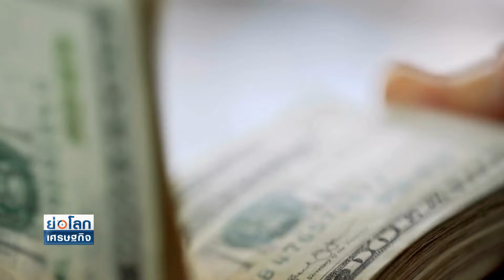สหรัฐฯ รายจ่ายพุ่งดันขาดดุลงบประมาณ | ย่อโลกเศรษฐกิจ 20 มิ.ย.67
ยอดขาดดุลงบประมาณสหรัฐฯ ปีนี้ส่อพุ่งแตะ 1.915 ล้านล้านดอลลาร์ หลังรายจ่ายรัฐบาลเพิ่มร้อยละ 27